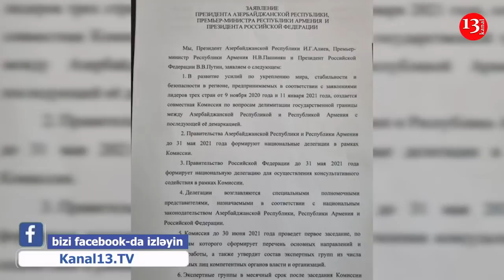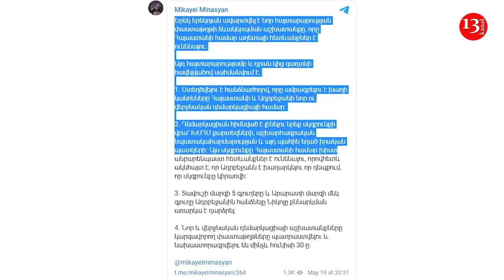"Решения на 100% соответствуют интересам Армении" - Пашинян о новом договоре с Азербайджаном